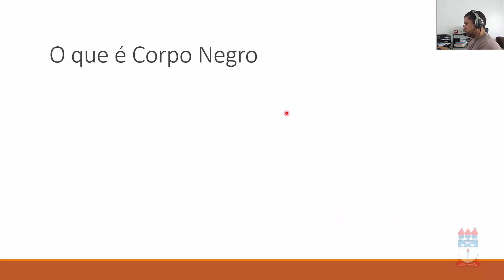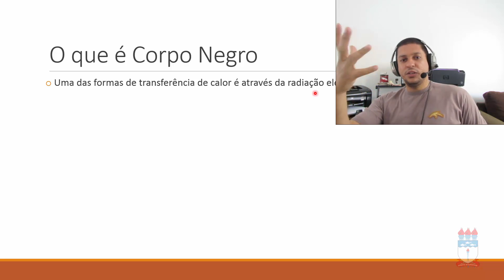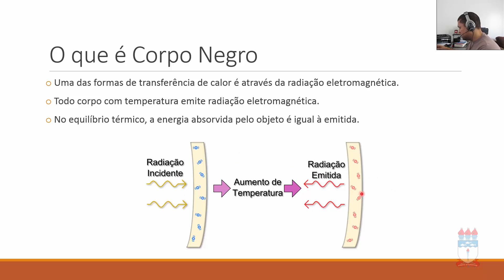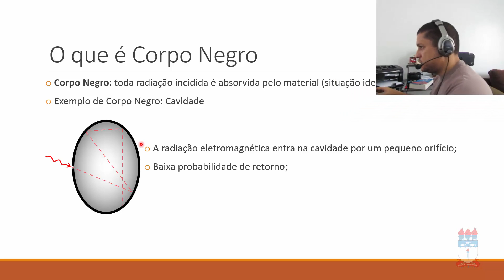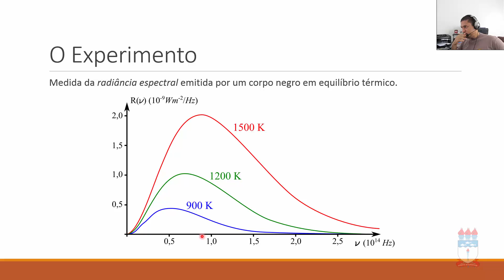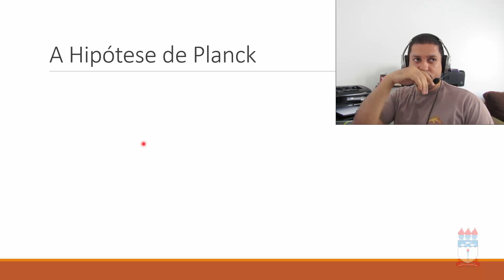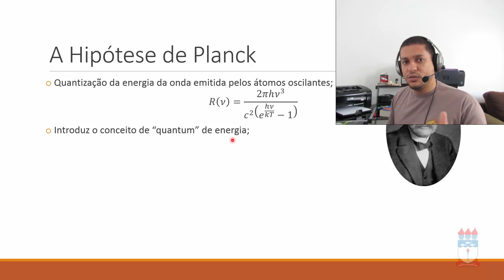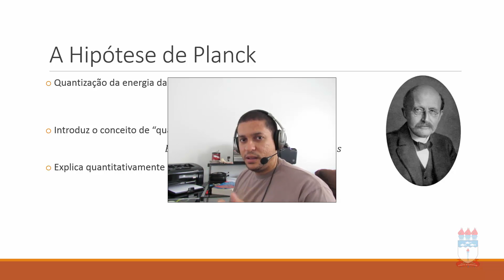Física Moderna 1: Unidade II - 01 - Radiação de Corpo Negro e Hipótese de Planck